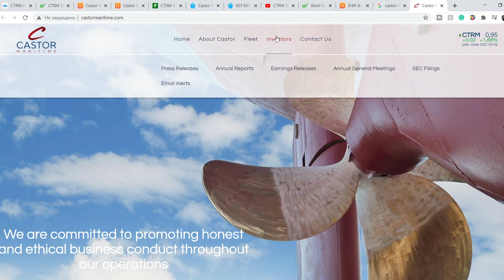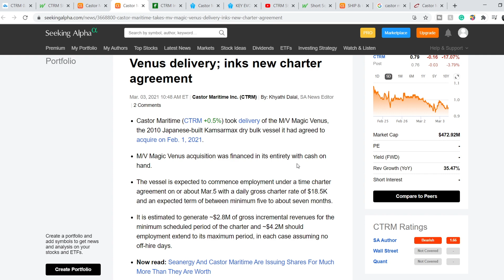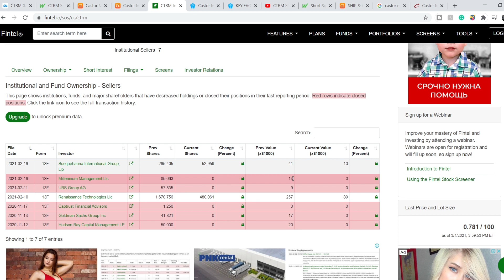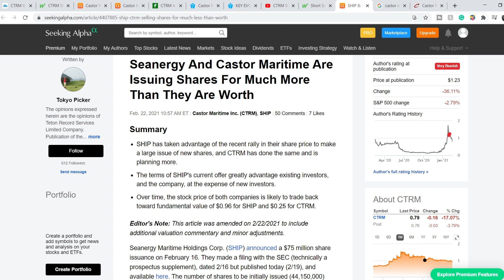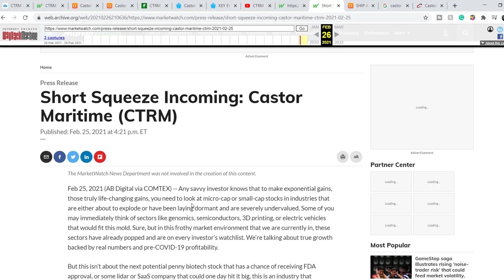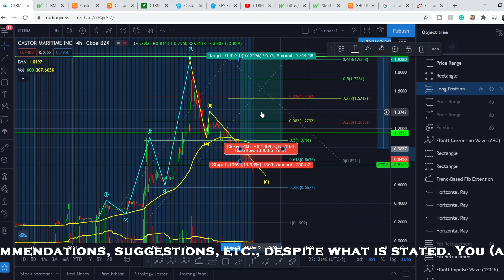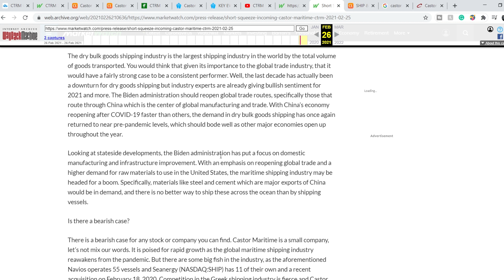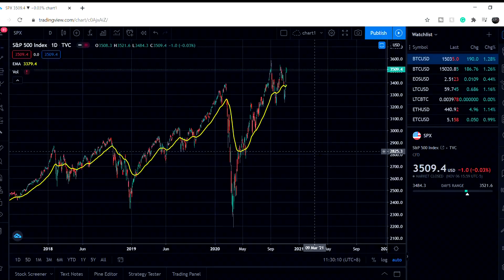CTRM Stock BREAKING NEWS! | CTRM Stock Update And Analysis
CTRM Stock Analysis: Castor Maritime Inc. engages in the provision of shipping transportation services through its ownership of dry bulk vessels. It offers seaborne transportation services for dry bulk cargo including iron ore, coal, and grain, collectively referred to as major bulks; and seel products, fertilizers, cement, bauxite, sugar, and scrap metal, collectively referred to as minor bulks. In this CTRM Stock Analysis video, we discuss swing trading and investing in the company. We analyze the 55 EMA (Exponential Moving average), MACD (Moving Average Convergence Divergence), RSI (Relative Strength Index), bullish and bearish trends, technical analysis chart patterns, and potential entry and exit points for traders and investors.